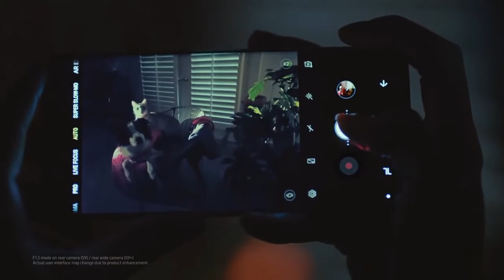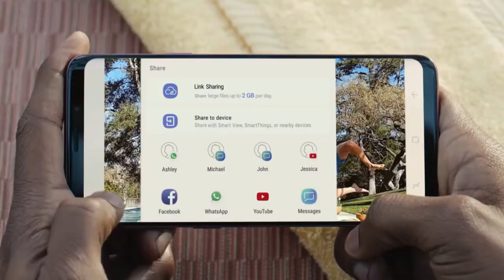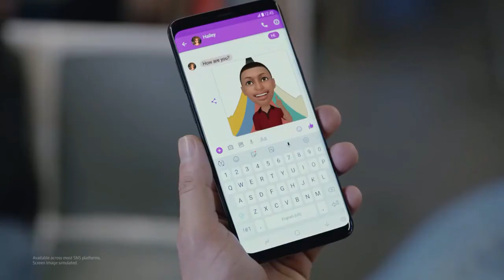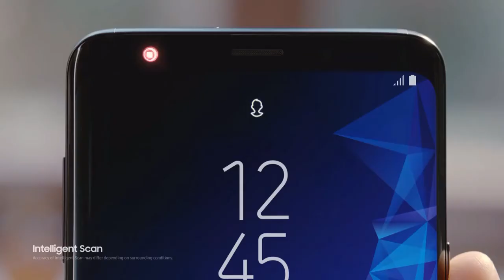Samsung Galaxy S9 & S9+ (The Camera Reimagine)